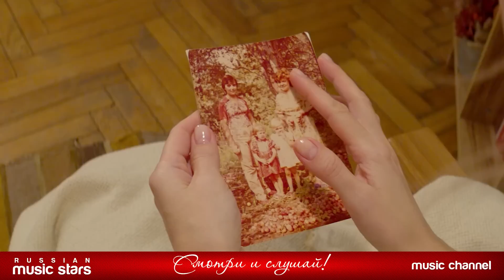НОВЫЕ КЛИПЫ ШАНСОНА ✬ ДУШЕВНЫЕ РУССКИЕ ПЕСНИ ✬ NEW CHANSON CLIPS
01. Инна Вальтер — Небо (00:00)
02. Игорь Кибирев — Там за реченькой (05:52)
03. Евгений Григорьев (Жека) — Драгоценные люди (09:03)
04. М'ОНА — Девочка у дороги (12:50)
05. Михаил Бурляш — Ресторанчик (16:27)
06. Мурат Тхагалегов — Сердце изо льда (19:52)
07. Дана Лахова — Над землёй (22:22)
08. Ольга Стельмах — Если я за тобой (25:20)
09. Сергей Сухачёв — Седина — не беда (29:28)
10. Игорь Слуцкий и Владимир Цветков — Владивосток (33:24)